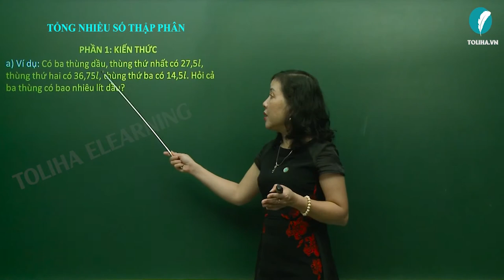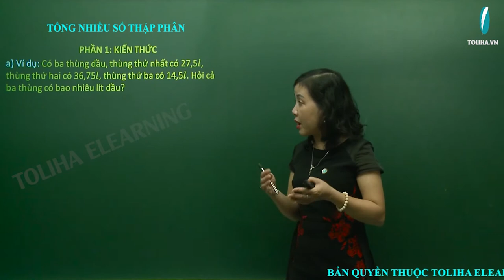Tổng Nhiều Số Thập Phân - Toán Lớp 5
a) Ví dụ: Có ba thùng dầu, thùng thứ nhất có 27,5𝒍, thùng thứ hai có 36,75𝒍, thùng thứ ba có 14,5𝒍. Hỏi cả ba thùng có bao nhiêu lít dầu?
Ta phải tính:
27,5 + 36,75 + 14,5 = ? (𝒍)
Để tính tổng nhiều số thập phân, ta làm tương tự như tính tổng hai số thập phân.
27,5 + 36,75 + 14,5 = 78,75
Học online bài
TỔNG NHIỀU SỐ THẬP PHÂN